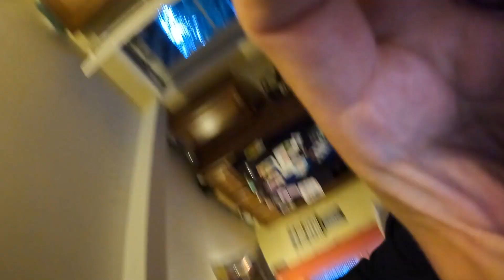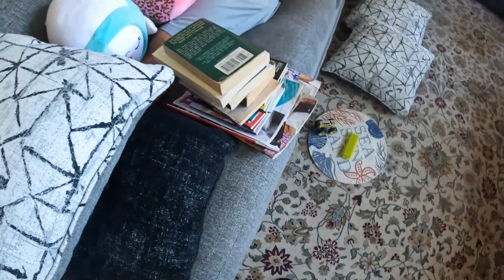CAPE COD VLOG 2022 | DAY 1